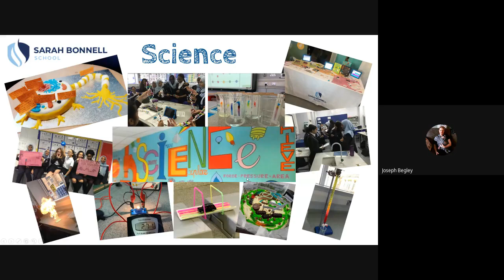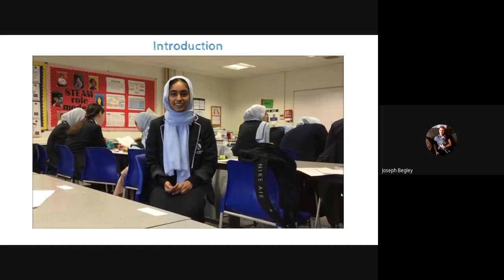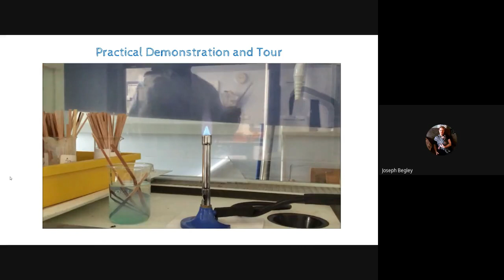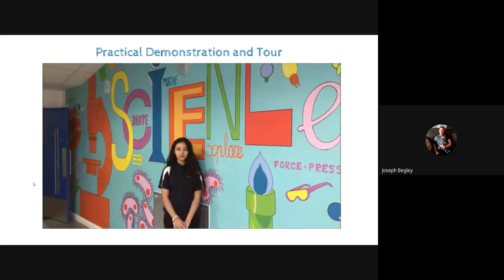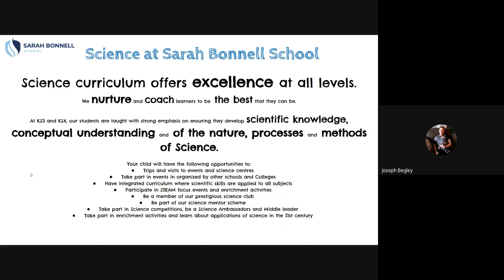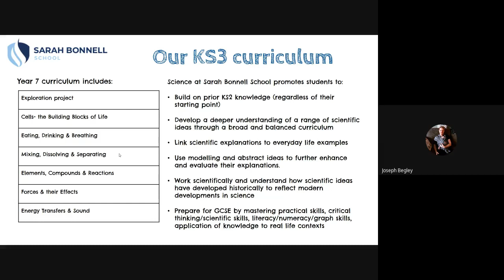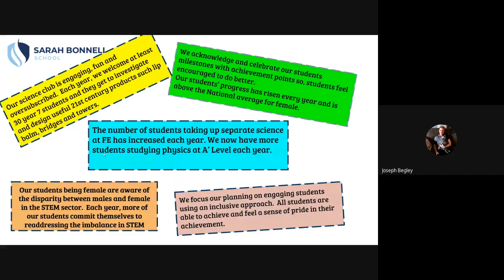Science at Sarah Bonnell